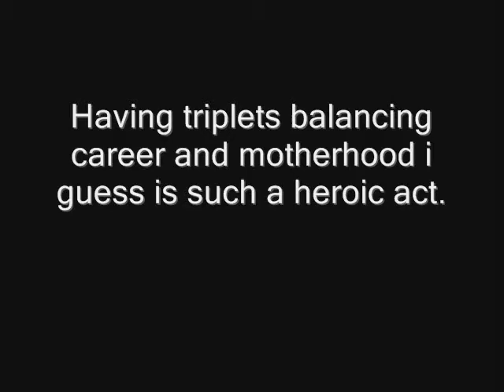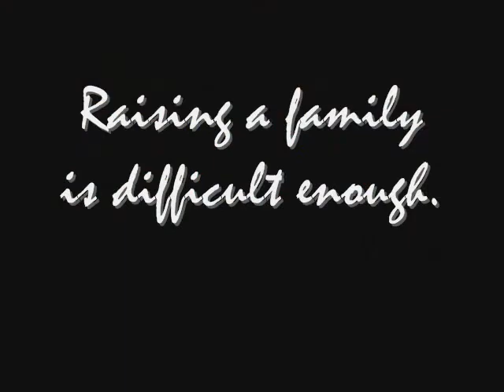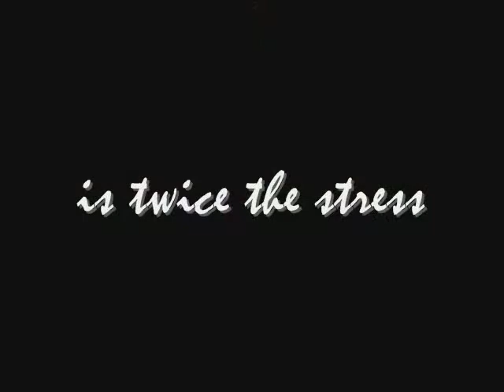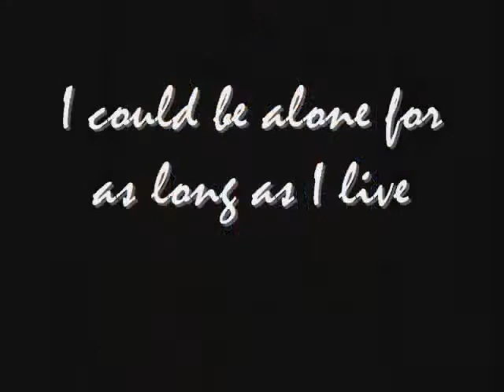My kids and I - Fajardo